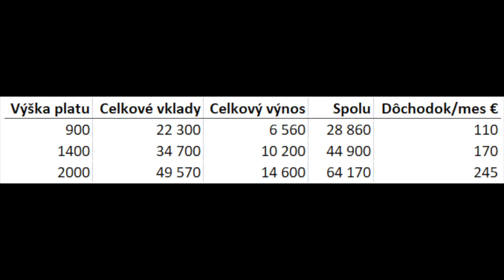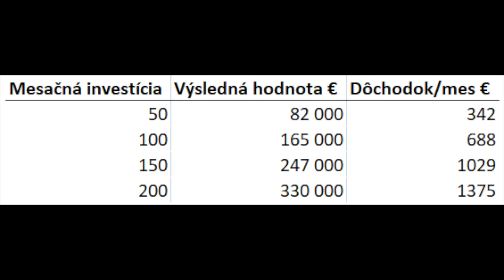Štát nám znížil dôchodky. Musíme investovať. Ukážem vám ako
Odoberajte môj YouTube kanál a pri tlačítku odoberať kliknite na zvonček, nech ste vždy prví informovaní o nových videách

Majte úspešný deň! 😊